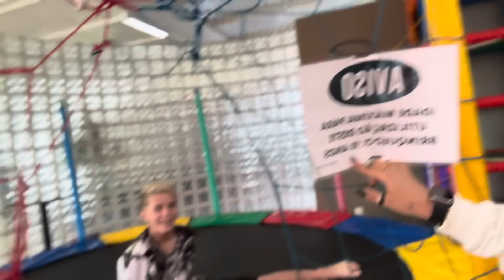MOSTRANDO TODA A ROTINA DA FRAN E THIAGO😍